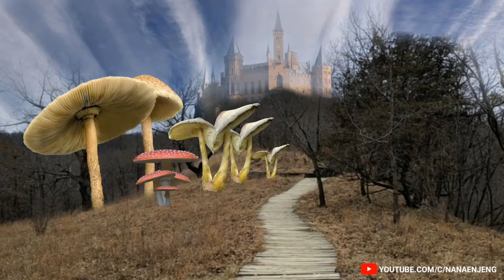ALIN IN WONDERLAND x Alin Winanik